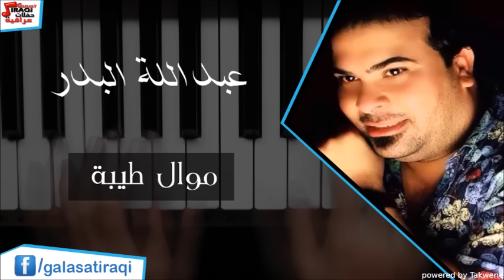عبد الله البدر موال طيبة